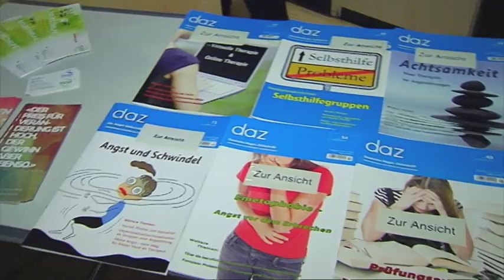25 Jahre Münchner Angstselbsthilfe/"MASH" (03.12.2015 | münchen.tv)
Gestalter/Sprecher des Beitrags: MICHAEL SANDOROV (münchen.tv)